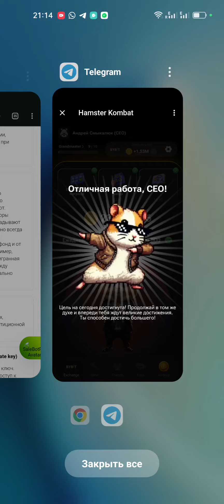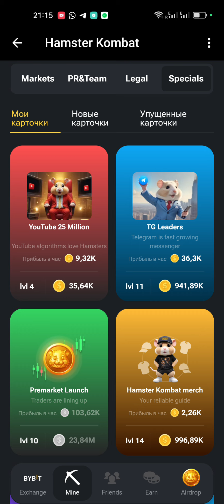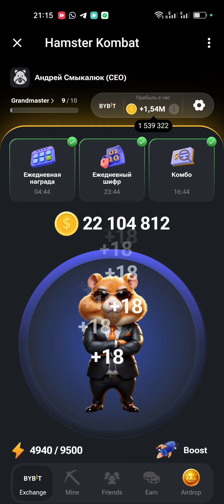Новый шифр на 23 июня в Хамстер Комбат | Ежедневный шифр в хомяке - как разгадать (Азбука Морзе)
Новый шифр на 23 июня в Хамстер Комбат | Ежедневный шифр в хомяке на 1000000 монет и 23.06 🔥 Забирай подарок — 5000 монет
Новый шифр на 23 июня в Хамстер Комбат
P .--.
O ---
O ---
L .-..